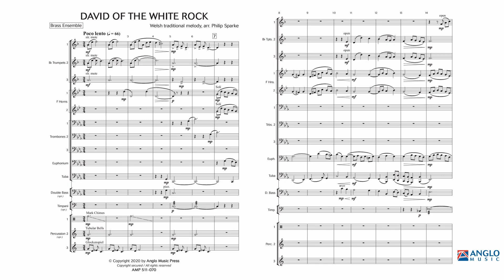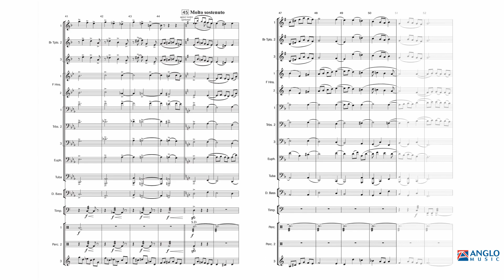David of the White Rock – arr. Philip Sparke – for brass section and optional percussion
Hal Leonard Europe Band Section Series – Intermediate – Duration: 02:45
also available for woodwind section and optional percussion

This is an ancient Welsh air that was first published in Relics of the Welsh Bards in 1794. Dafydd (David) Owain was a famous Welsh bard who lived on a farm called Garreg Wen (The White Rock) in Eifionydd, Carnarnvonshire, North Wales. Tradition has it that on his deathbed he called for his harp and composed this lovely melody, requesting that it be played at his funeral. Accordingly, it was later played at the parish church of Ynys-Cynhaiarn. Lyrics were later added by Ceiriog Hughes, which describe the melody’s inspiration.